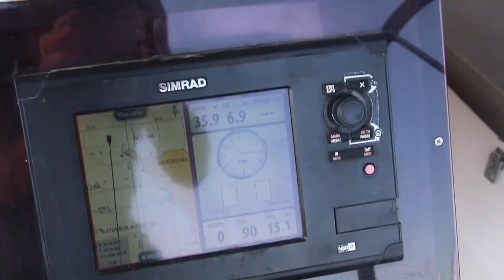44. Sailing in Turkey | Sailing Marmaris to Gocek | Sailing Kawai | Best Anchorages | Travel Turkey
@SailingKawai This week we begin our journey in Marmaris Turkey where we anchor off Marmaris town while waiting for our friends to arrive from Australia. We explore Marmaris before setting sail for the tranquil bay called Ekincik Bay. It's 20nm from Marmaris and we are fortunate to receive some great winds and sail the entire trip. To celebrate the time with friends we enjoy some Raki, swim, play some cards and then head out to a local restaurant which is a lot of fun. We are also fortunate to spot many turtles in the bay which is fantastic.

We head off early and catch some more consistent winds on route to Gocek. The sail is 40nm and we use the time listening to music and catching up. We had visited Gocek previously as this is where we purchased Kawai in 2018. We are excited to return and look forward to seeing good friends. We anchor off Gocek town in the bay between the 6 marinas. Gocek is extremely busy with hundreds of mega yachts lining the bay.

Gocek is a beautiful place with amazing restaurants lining the shore. We explore the town with our friends Damien and Nicole before exploring the hills behind Gocek. We decide to visit the famous Yuvarlakçay Defne Restaurant a 45 minute taxi ride from Gocek. We are not disappointed and love every second of our time.

About us:

Our names are Jason and Tracey and we traded our house, cars, business, job and security for freedom, adventure, travel and living simply amongst nature and the seas on our 45 foot Hanse 445 sailing boat, Kawai.

We don't know exactly where the winds will take us at this stage but over the last couple years we have sailed to Turkey, Greece, Montenegro, Croatia.

Jase loves making travel videos and we decided to upload to youtube to share our adventure.